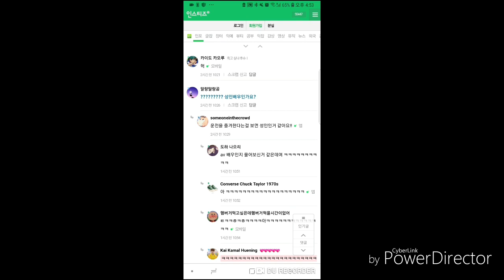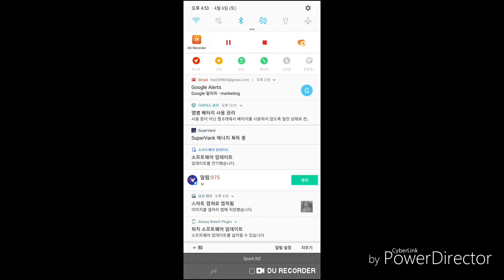시미켄 형님을 속삭임으로 보내버린 그녀?ㅋㅋ 레전드 댓글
진짜 댓글 다신 그분 넘 졸귀탱 ㅋㅋㅋㅋㅋㅋ